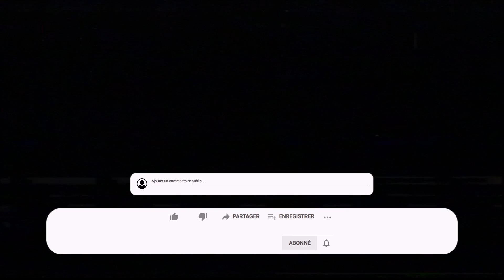Sisterhood, Melon Tint, Championship : c’est comme tu l’sens 😉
La paire du Championship ! Portée aux Games 4 et 6, la voici enfin.